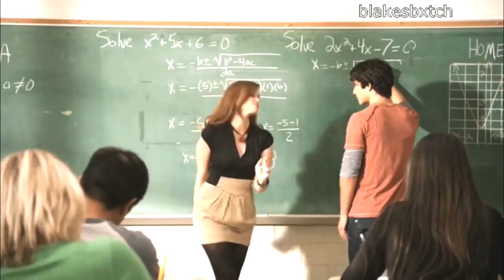Lydia Martin | POWER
Song: Power
Artist: Little Mix
Fandom: Teen Wolf